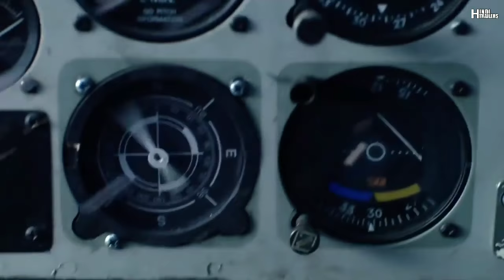Journey 2_ The Mysterious Island Official Trailer in Hindi- Dwayne Johnson, Vanessa - Hindi Trailers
Journey 2: The Mysterious Island Official Trailer, in Hindi

 #1 Sean Anderson partners with his mom's boyfriend on a mission to find his grandfather, who is thought to be missing on a mythical island. "Journey 2: The Mysterious Island Movie in Hindi" "Journey 2: The Mysterious Island HD" "Journey 2: The Mysterious Island Trailer in Hindi" "Journey 2: The Mysterious Island sequel in Hindi" Journey to the Center of the Earth 2 in Hindi" "Dwayne Johnson" "Michael Caine" "Vanessa Hudgens" "Luis Guzman" movieclips movieclipsDOTcom movieclipstrailers movie clips popuptrailer